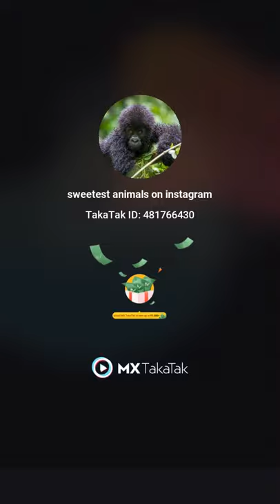Shark eats the fish, shark mouth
Shark, shark eats fish